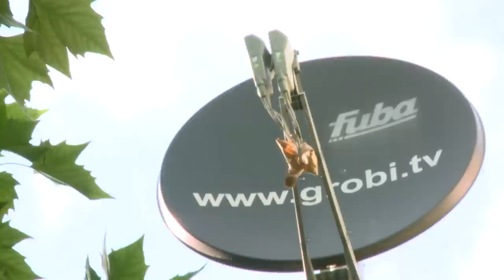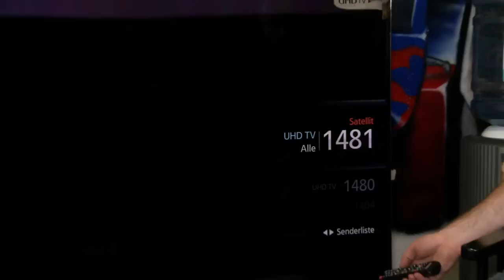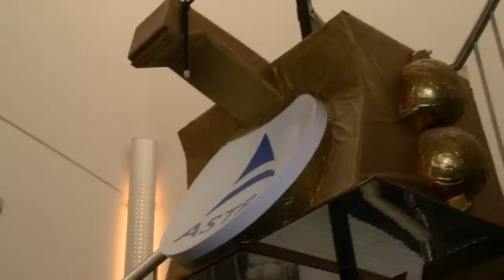Besuch bei SES Astra in Luxemburg - hier werden die ASTRA SATELLITEN betreut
Mitte Juni waren wir in Luxemburg und haben im Zuge einer HD+ Tagung die Zentrale von SES ASTRA besucht. Dort konnten wir unter anderem auch an einer Führung teilnehmen. Natürlich hatten wir unsere Kamera sicherheitshalber eingepackt und somit können Sie einige Szenen der Führung sehen. Warum ein solcher Satellit in der Umlaufbahn bleibt, wie so ein Teil gesteuert wird und warum die Satelliten nach ca. 15 Jahren aussortiert werden, erfahren Sie hier aus erster Hand.

Übrigens, wenn Sie wissen möchten, mit welchem Fernseher derzeit bereits die 4K ULTRA HD Testsignale von ASTRA empfangen werden können, dann sollten Sie auch "einschalten".

Hier ist unser PUBLIC VIEWING Video

Wir sind Ihr Ansprechpartner für alles rund um das Thema Unterhaltungselektronik und Heimkino. Besuchen Sie unsere Ausstellung in Kaarst bei Düsseldorf, direkt an der A 52 / A 57.

Besuchen Sie auch das WATCHMI Videoportal oder installieren Sie sich die WATCHMI Software auf Ihren TECHNISAT ISIO Receiver.

Ab sofort haben wir auch einen Podcast.

Installieren Sie sich doch auch direkt unsere APPs für Ihr Smartphone.